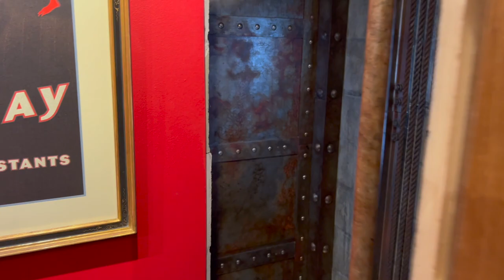Elevator Shaft Project Completed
I modified one of the entryways to my magic library with a (not so) secret bookcase , and a reality bending feature.